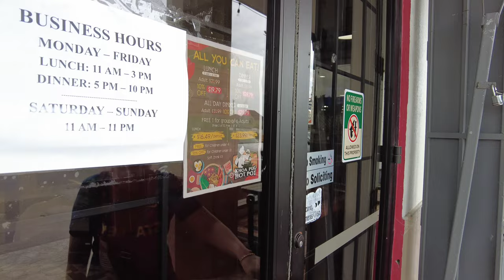❤️ cuoc song o my - Fan cuồng Messi Rô vẩu đi ăn nhà hàng Khoa Pug hot pot ở Houston Mỹ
Pho và Ngọc thường chia sẽ về cuộc sống ở mỹ cho các Bạn gần xa hiểu nhiều thêm về cuoc song o my. Ngọc là fan cuồng của Messi Rô vẩu và Barcelona sẽ cùng Pho đi ăn nhà hàng Khoa Pug,sau hơn gần 2 tháng khai trương nhà hàng hot pot Khoa Pug  vẫn được giảm giá 10 phần trăm, với giá như vậy thì hiện tại là nhà hàng lẩu hot pot có giá rẻ nhất so với các nhà hàng hot pot gần bên như, nhà hàng hot pot Shabu Zone, nhà hàng Kpot hot pot, nhà hàng 75 hot pot BBQ, ăn trưa hôm nay có giá 22 đôla sau khi 10 phần trăm giảm giá thì còn 20 đôla, hai ly nước 13 đôla thuế khoảng 4 đôla cộng với tiền tip 11 đôla thì tất cả cho bữa ăn hai người là 68 đôla,,nhà hàng nằm ở Bellaire gần chợ Hồng Kông 4 nơi Người Việt ở Houston đông thứ hai trên nước Mỹ.Chân thành cảm ơn các Bạn đã xem video.

cuoc song o my - Fan cuồng Messi Rô vẩu đi ăn nhà hàng Khoa Pug